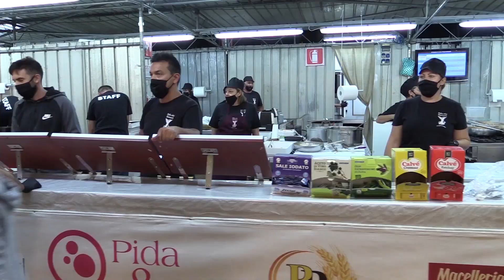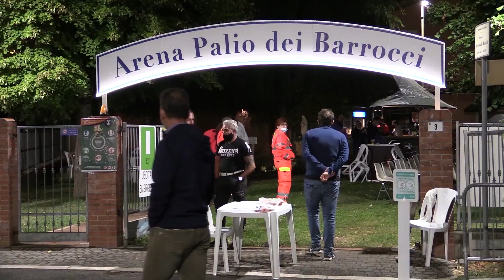25 Settembre 2020 Prima Serata del Palio dei Barrocci Sant'Angelo di Gatteo FC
25  Settembre  2020   Prima  Serata  del  Palio  dei  Barrocci . Sant'Angelo  di  Gatteo.  (FC) Video   Caricato  da  E.M.